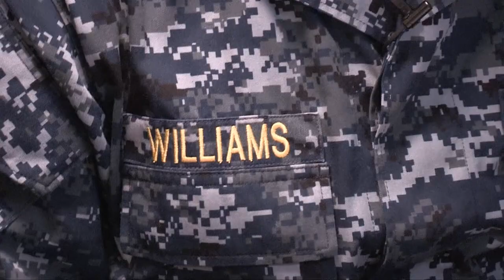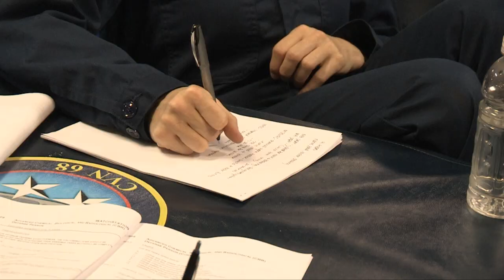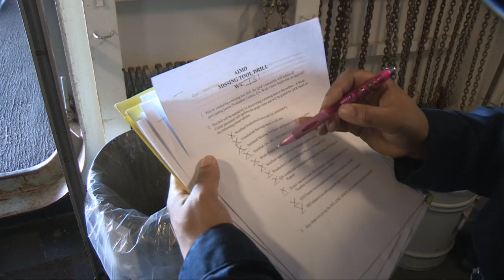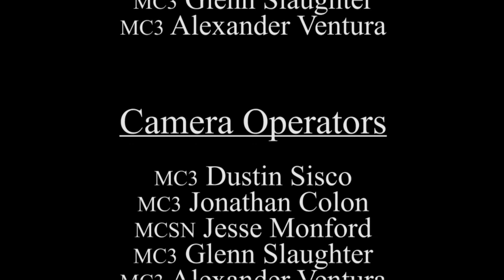Deckplate Chronicles: The Making of a Chief - Episode 1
Follow six Petty Officer 1st Classes from the aircraft carrier USS Nimitz (CVN 68) as they approach a major milestone in their careers.